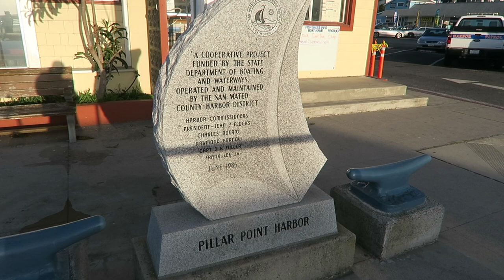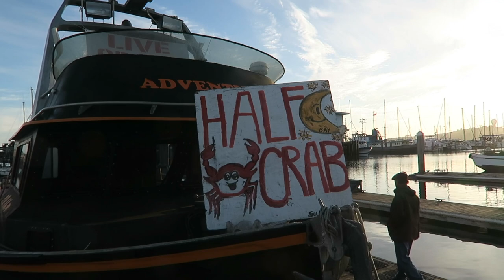Pillar Point Harbor (March 2019)